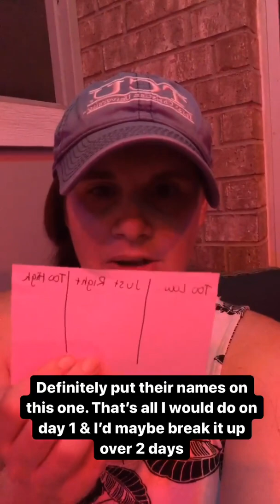Math Virtual Lesson Ideas: 3 Act Tasks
Use the free resource "3 Act Tasks" to engage students in rigorous problem solving. In this video, I'll share how to use this resource as part of your live virtual lessons.